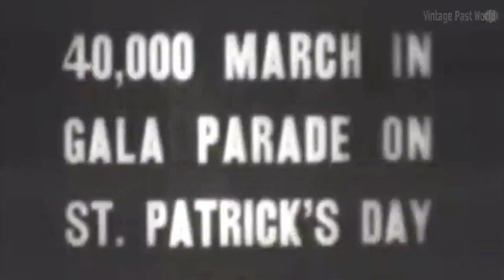40,000 March in Gale Parade on ST Patrick's Day 1936